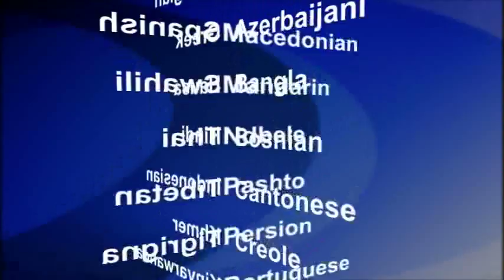2015-04-29 美國之音視頻新聞:巴爾的摩警察局長說“城市已平靜”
巴爾的摩市警察局長說， “城市已平靜。”星期一，因為這個月較早前一名黑人青年在被警察關押期間死亡而引發騷亂後，當局實施了宵禁。身穿防暴裝備的警察與仍在街頭抵制宵禁的一小群抗議者發生了衝突。宵禁在當地時間星期二晚上10點生效。